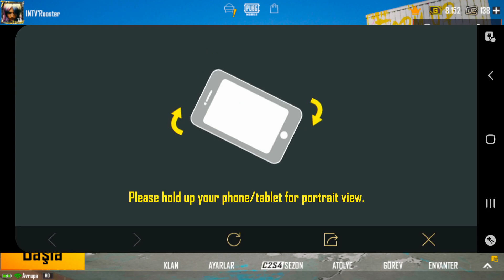BEDAVA 1000 UC | HAFTALIK RAPOR | ÜCRETSİZ UC | PUBG Mobile